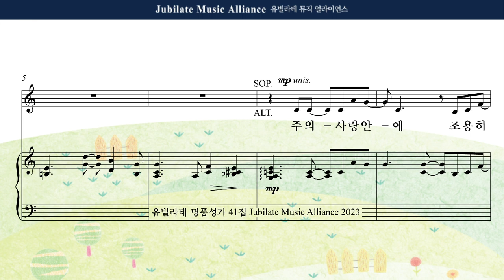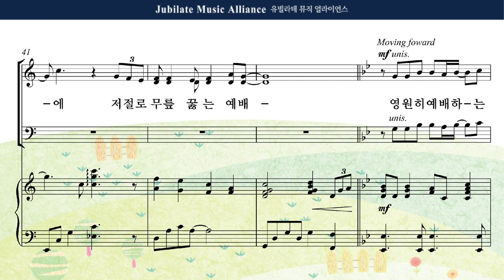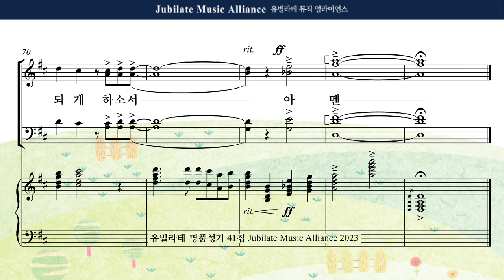[유빌라테 41집] 05. 민유리 - 나는 예배자입니다 Bass